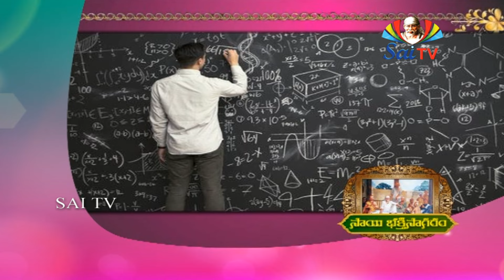// సాయి భక్తిసాగరం EP 25